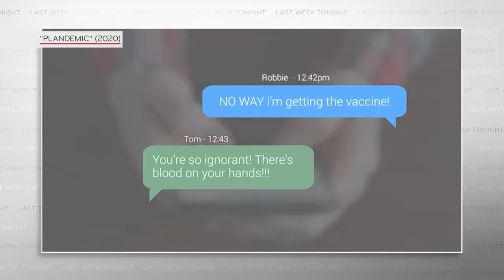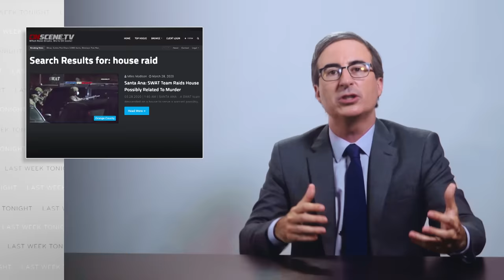Coronavirus: Conspiracy Theories: Last Week Tonight with John Oliver (HBO)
With conspiracy theories about coronavirus proliferating, John Oliver discusses why we’re prone to believe, how to distinguish fact from fiction, and what you can do to help others.